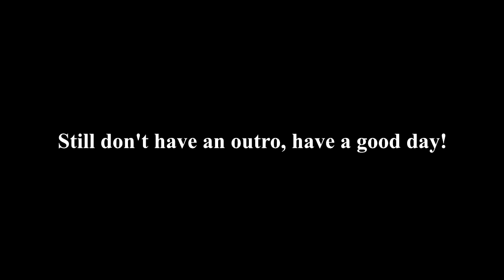Playing Baldi's Basics was a Mistake | Baldi's Basics in Education and Learning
OHH HELLO!!

I get all my music from YouTube for my vids.